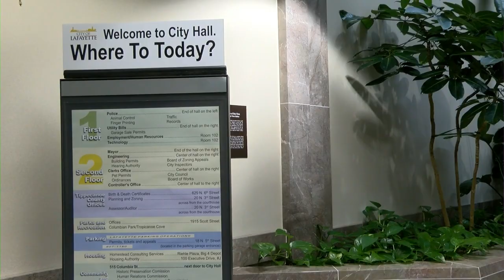Mayor Roswarski gives "State of the City" speech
Mayor Roswarski touched on the importance of community and economic development.